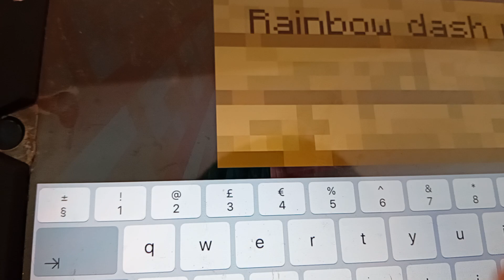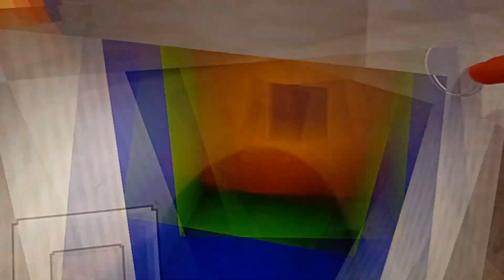pony world season 2 ep 1